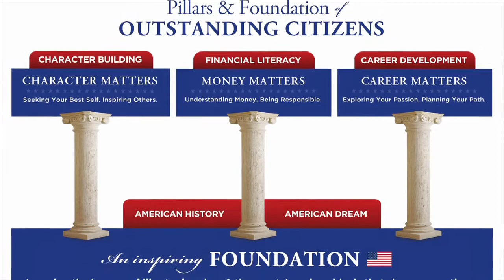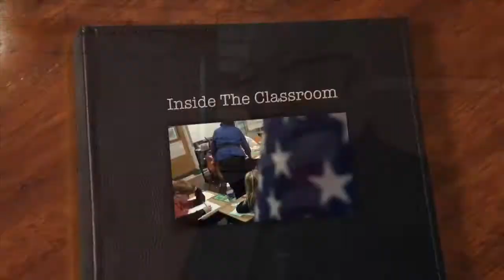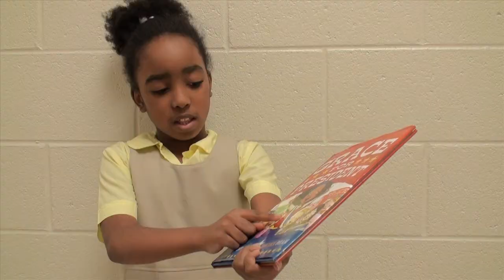2013-2014 The Super Citizen Experience: Georgia-Pacific and M.Agnes Jones Elementary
Georgia Pacific Donated 19 Liberty's Legacy Super Citizen kits for M.Agnes Jones Elementary School. That contribution will help 475 third, fourth, and fifth graders learn crucial lessons in character, financial literacy, and American history and civics. M. Agnes Jones Elementary School completed the program and is very thankful for Georgia Pacific and The Liberty Learning Foundation.